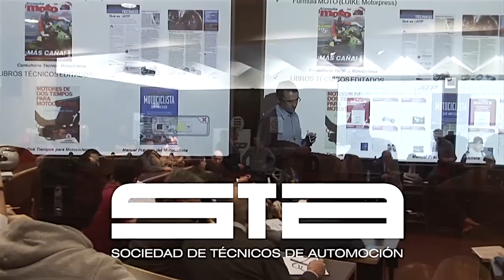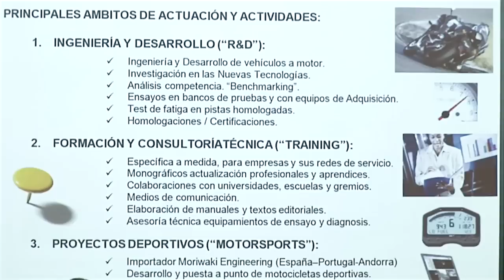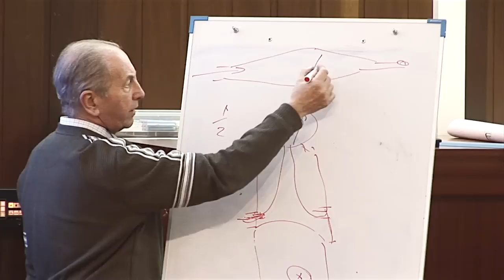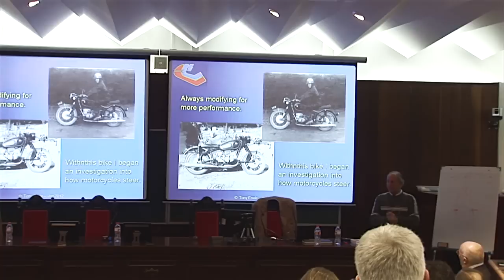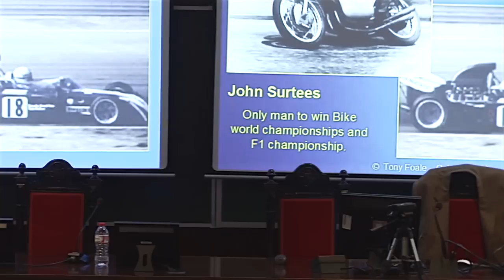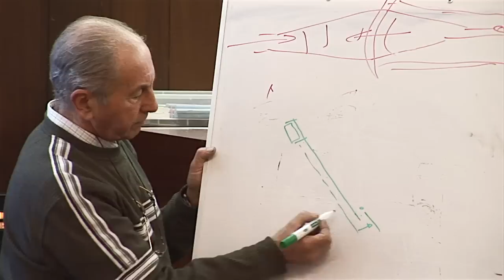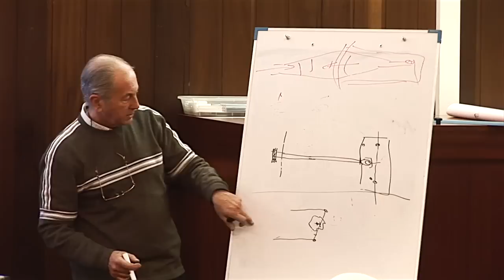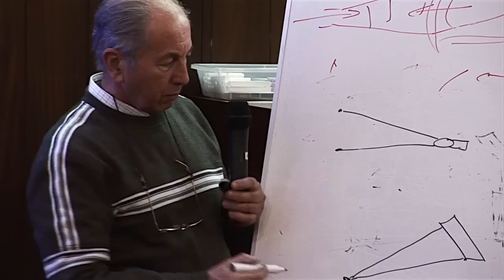Tony Foale, Conferencia Postgrado Mototech 2012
Un paseo por la vida de Tony Foale. Conferencia en el marco del postgrado Mototech 2012 organizado por ATP y STA con la colaboración de Cluster Moto y ETSEIB-UPC.